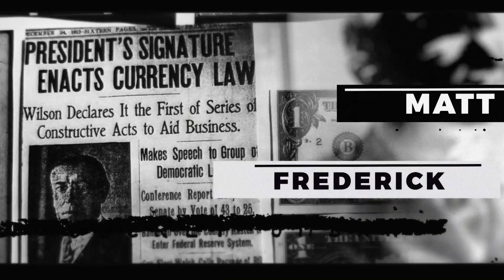Russia And Ukraine: The Long Road To War - Part 3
This is an excerpt from Stuff They Don't Want You To Know - "Russia and Ukraine: The Long Road To War"